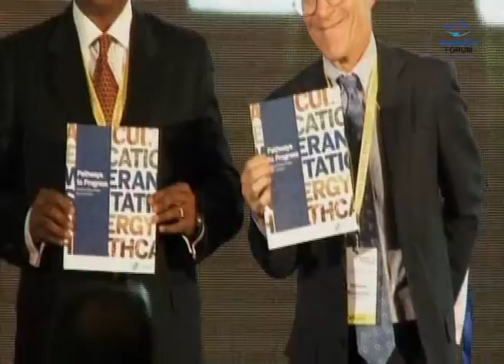Sankalp Unconvention Summit 2013: Report launch